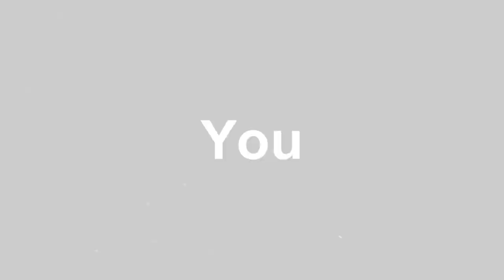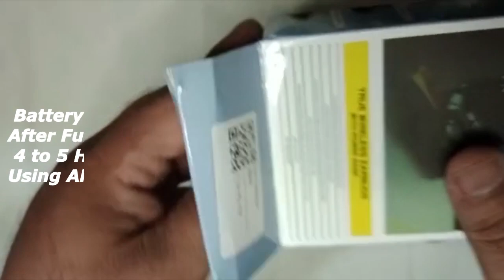Wireless Earbuds F9 TWS Bluetooth Headset for Mobile, Laptop, and Tablet | Desi Trip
True Wireless Earbuds Connect to each other without any wires
portable and lightweight with on the go charging case
sports design fits the shape of your ear perfectly and provides maximum stability
Built-in microphone for hands-free calls
rechargeable storage case charges your earbuds even when you are on the go
with power bank and with digital display
Hushed Lifetime Second Number Only $25 For Life! USA, Canada, and UK